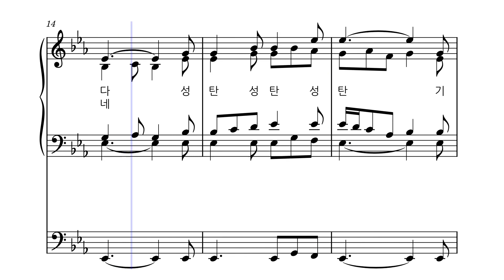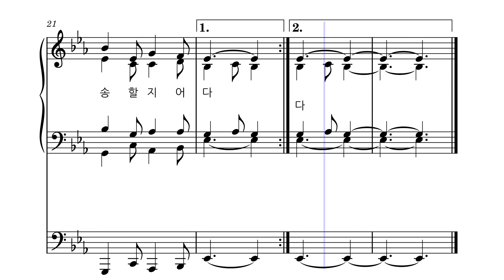성탄 ㅣ오늘 아기 예수 [반주]ㅣ가톨릭 성가 103번 ㅣ오르간 반주 ㅣ성가연습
파트연습

1. 오늘 아기 에수 탄생 하셨으니
    어서 빨리 가서 흠숭할 지어다
    성탄 성탄 성탄 기뻐 할 지어다
    성탄 성탄 성탄 찬송 할 지어다

2. 천사들의 무리 구유 곁에서서
    찬양하는 노래 천지를 울리네